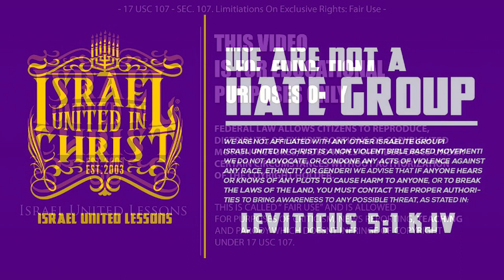IUIC | Pastor Ain’t Got No Light For You!